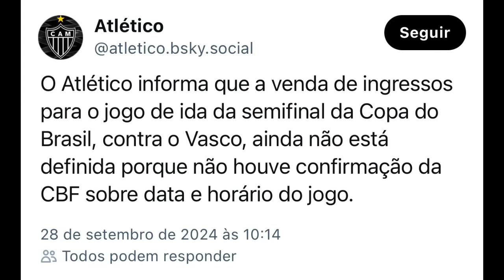ATENÇÃO: PEDRINHO BATEU DE FRENTE COM CBF E ATLÉTICO E RECUSOU ADIAR JOGO DA COPA DO BRASIL!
Acesse o site da KTO e use o cupom MDG20 pra ganhar 20% de bônus no seu 1º depósito.